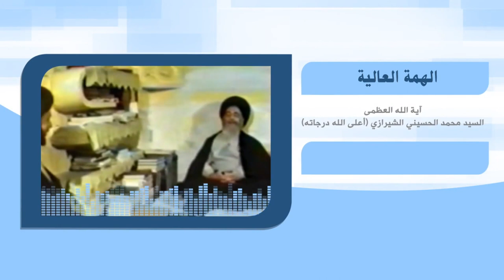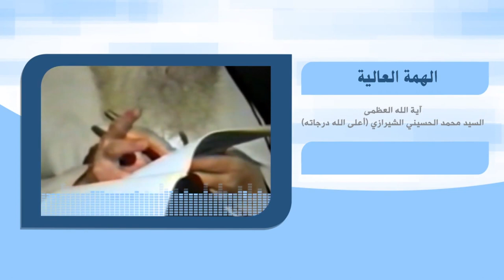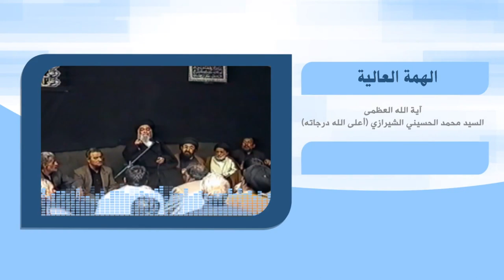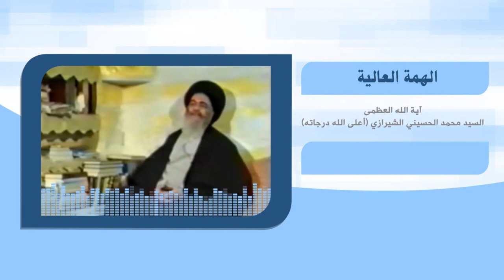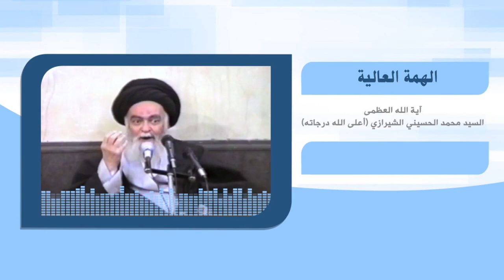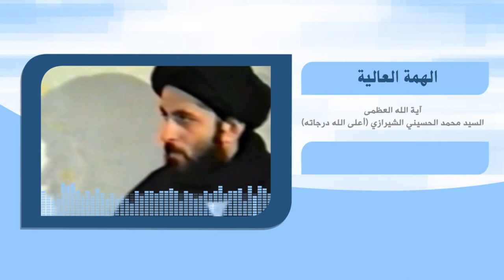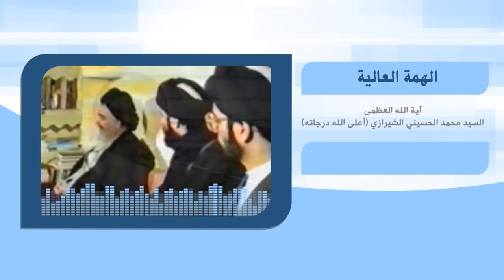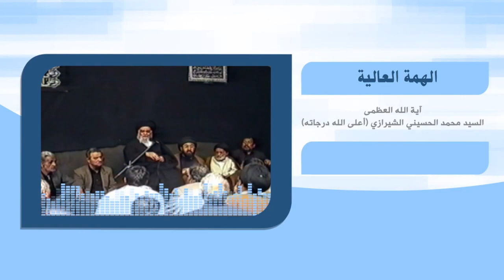رحلة في آفاق الحياة - الهمة العالية - آية الله العظمى السيد محمد الشيرازي رحمه الله